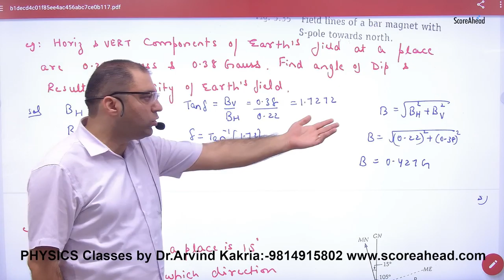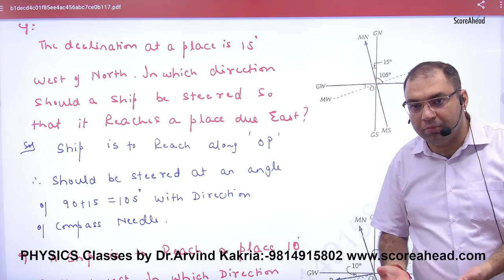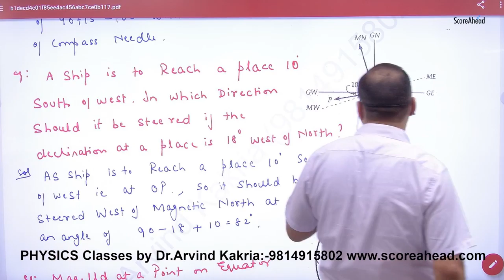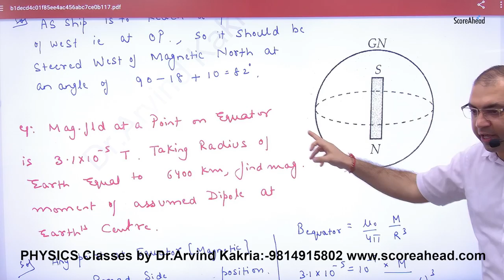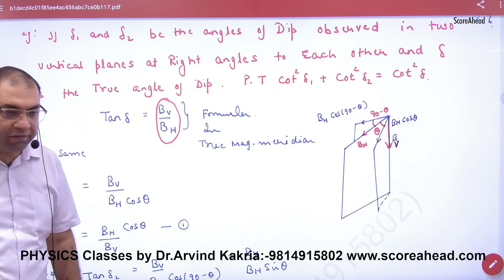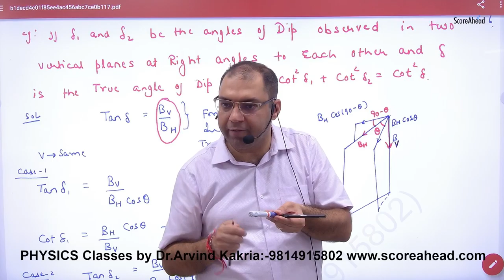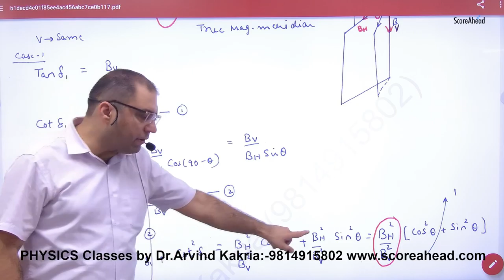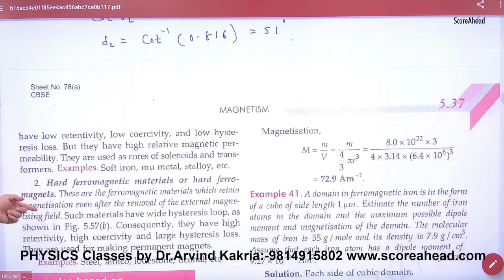166 Numerical on earth'sMagnetism